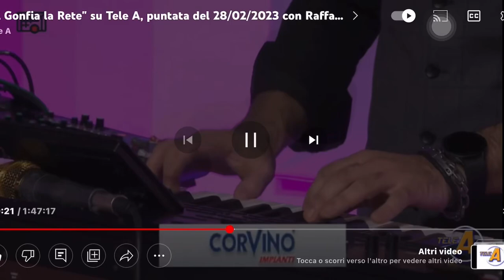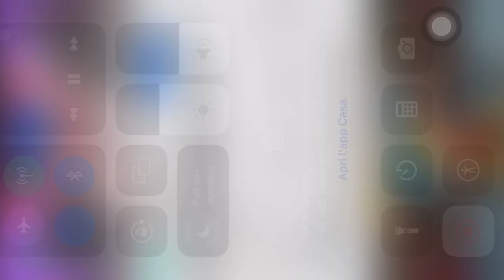Show must go on - Queen- Freddy Mercury by Nick Cavaliere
Da programma tv si gonfia la rete… Nick Cavaliere